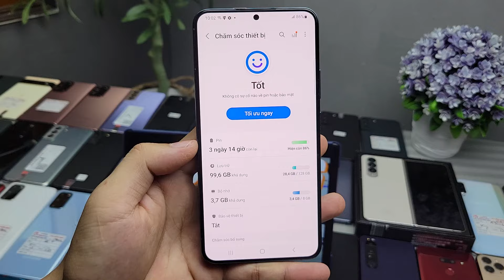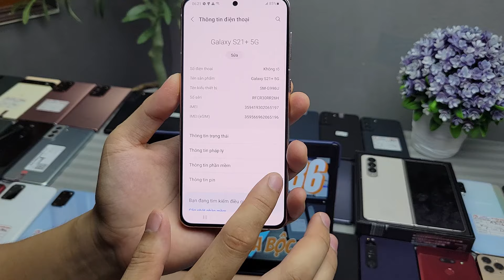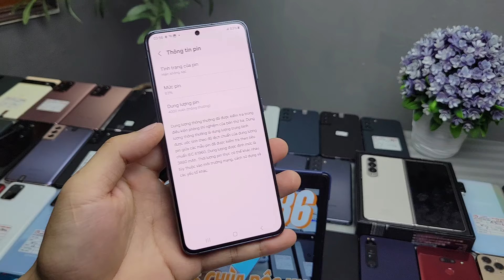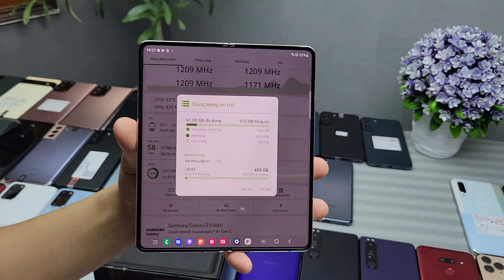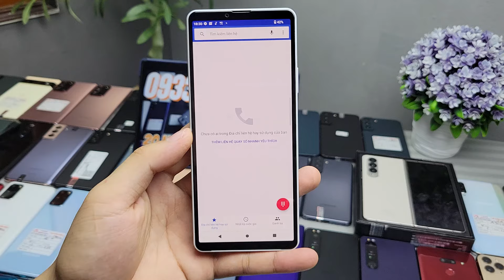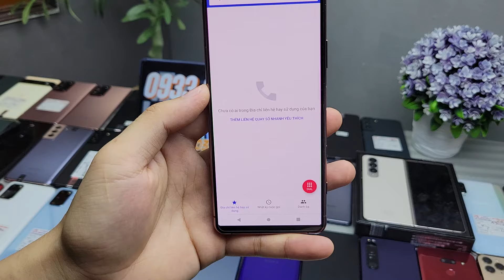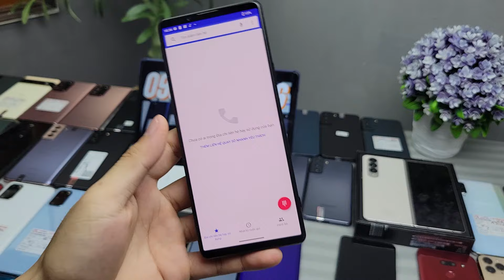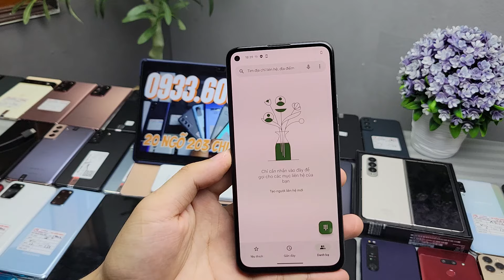CỰC KHÉT | Từ 750k | Hàng Về S22 Plus S21 Plus S21 5g Giá ối dồi ôi | Đừng bỏ lỡ Hàng Tốt Cuối Tuần